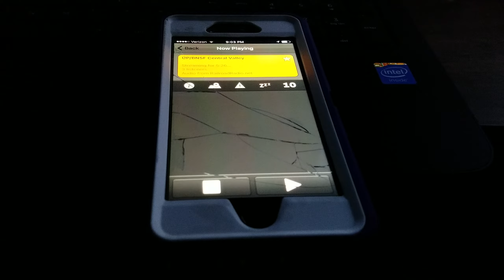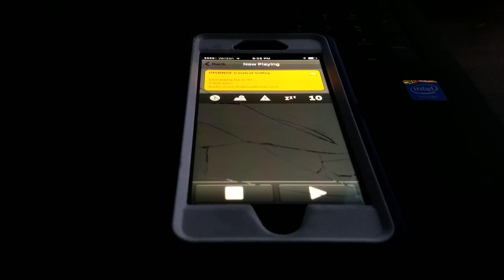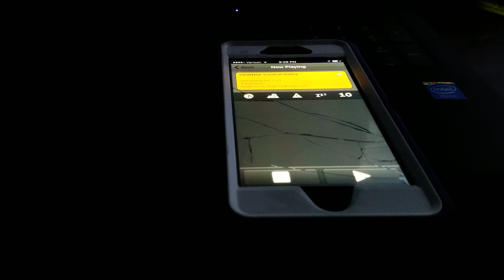Railroad Dispatcher On Scanner Giving Out Flash Flood Warnings For Trains On The Fresno and Sac Subs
Listening to the scanner on my phone to see whats goung on with the railroad during the nonstop rain and high winds. I didnt catch in on video of the dispatcher also announcing the UP Sacramento Sub near the American River between milepost 140.0 and 156.0 is shut down due flood gates closed and  high water levels on the American River and on the Steelhead Creek that runs along the Sac Sub from the American River on up to Pleasant Grove. The Fresno Sub isn't closed but has speed restrictions for flash flood warnings and watches. Besides the stormy weather the reason I didn't go railfanning today is because I had a feeling the Sac Sub was going to be shut down for to a lot of water coming down the rivers and streams near the American River. The tracks get flooded around that area. This is the first time in years its flooded the tracks. It may be a while for the water to drop its level so if I go out railfanning this week it'll be on the Fresno Sub. The UP ZLCBR will be rerouted the Fresno, Martinez, and Valley Subdivisions for them to get by for sure and possibly the BNSF trains also maybe. We been having lots of heavy rain with strong winds blowing between 40 to 60mph for most of the week and Rain melting some of the Sierra Nevada snow resulting in high water levels everywhere.

Scanner App Link For IOS:
Scanner Radio Deluxe by GordonEdwards.net LLC